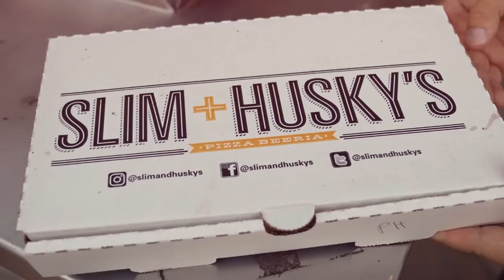Tennessee Titans at Philadelphia Eagles Preview | Titans All Access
Mike Keith and Amie Wells look ahead to Sunday's Week 13 matchup against the Philadelphia Eagles at Lincoln Financial Field in this week's edition of ’Titans All-Access.'